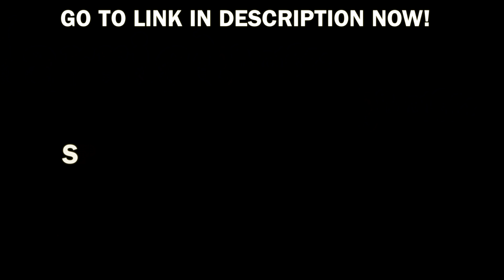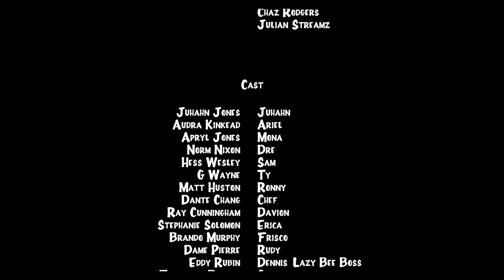Never B4 Seen Footage! You Hittin Dat??? Season 2 FINALE! Pt.1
It's what you've been asking for!!! Season Finale is HERE!

GO WATCH "You Married Dat???" Movie NOW!

CLICK LINK NOW!!!